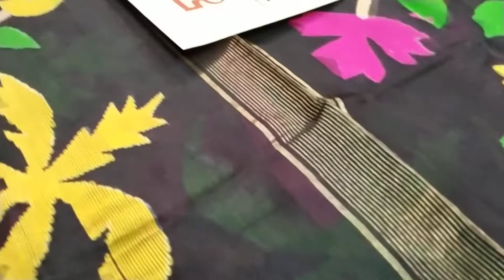SAREE | KURTI I GOWN | 2021 | Wholesale MG Kurti, Ajrak Kurti, Akat Kurti, MM Kurti, at Kolkata